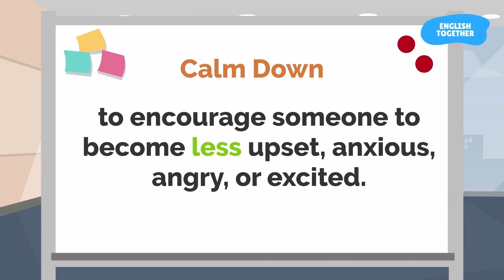Phrasal Verbs English Conversation | Learn Easy English Speaking Through Conversation (For Beginner)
Welcome to "Phrasal Verbs English Conversation | Learn Easy English Speaking Through Conversation (For Beginners)"

Improve your English speaking skills effortlessly with our immersive phrasal verbs English conversation video, focusing on the phrasal verb "calm down." Engage in natural and easy-to-follow dialogues where you'll learn how to effectively use "calm down" in various contexts and situations. Join us to enhance your language proficiency, gain confidence, and enjoy the process of learning English. This video is specifically designed for beginners who are eager to improve their English conversation skills by mastering the usage of "calm down." Start your journey towards fluent English today! 🚀🌟